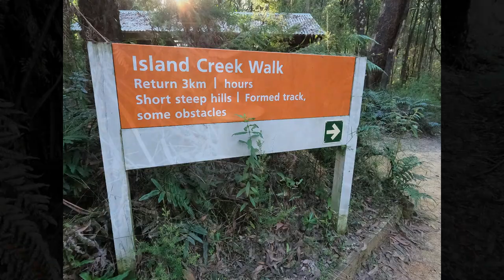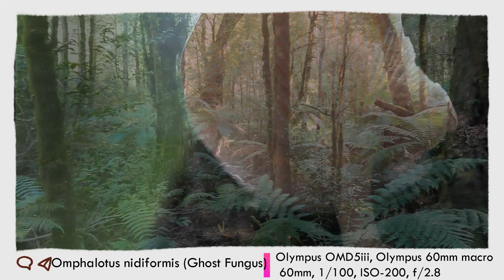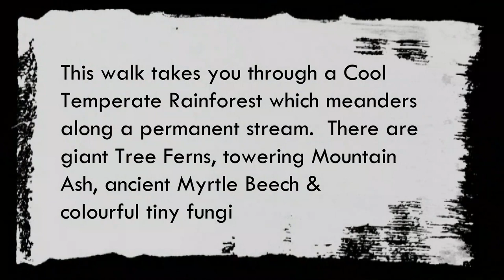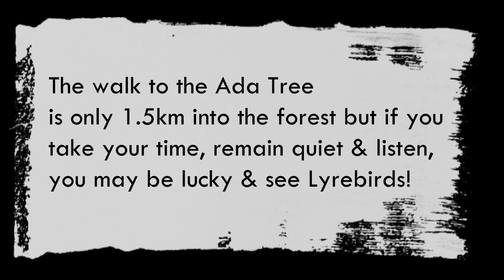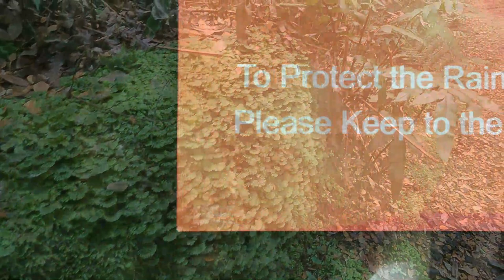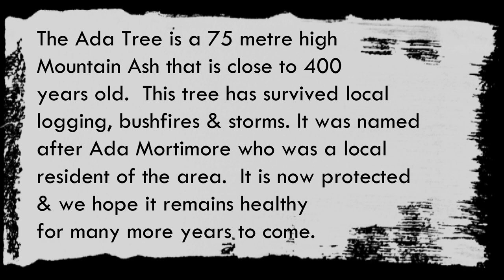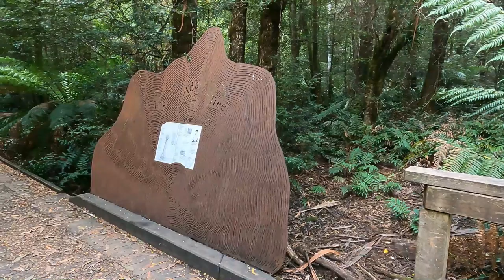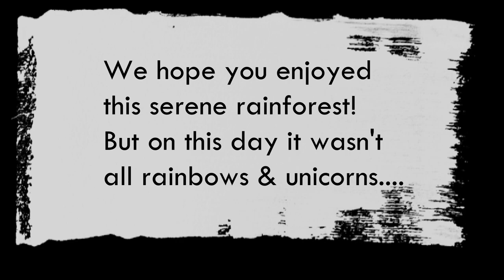ADA TREE | Lyrebirds and fungi in the Rainforest | Lumix G9 | Olympus OMD1 | Nature Photography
APRIL 2022
In this episode we take you to on a walk through a magical rainforest to see a giant 400 year old Mountain Ash called the Ada Tree.  The Ada Tree is 75 metres tall and was named after Ada Mortimore who was a local resident.  This giant of a tree has survived hundreds of years of local logging, storms and bushfires and is now protected to live a long and healthy life for, hopefully, another few hundred years.

The rainforest walk is a 3km circuit which takes you through giant Tree Ferns, spectacular Mountain Ash, ancient Myrtle Beech and tiny colourful fungi.

We recommend walking very slowly and carefully on this walk as you never know what you might see….. maybe even Lyrebirds!!